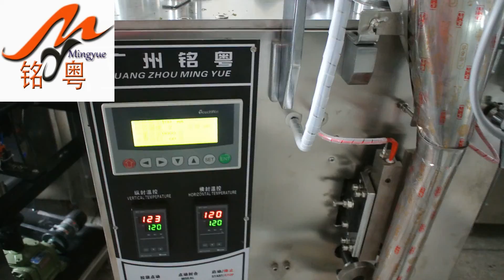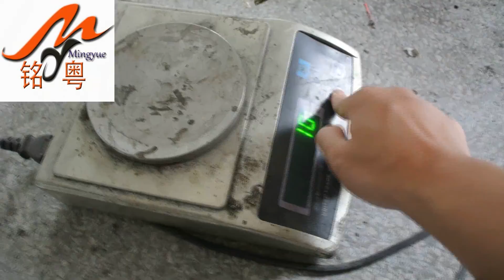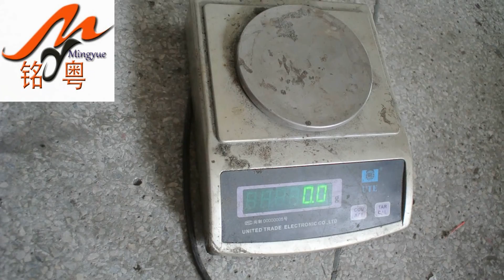tea packing machine full automatic , automatic packing machine for tea